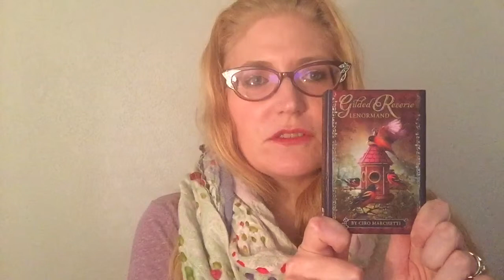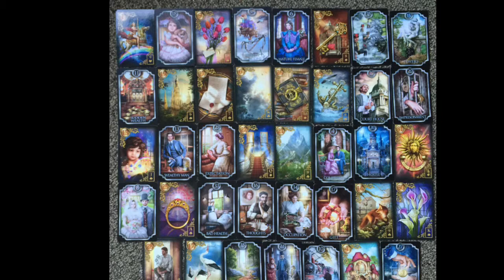Ciro Marchetti's Fin de Siecle Kipper: The GT Mixed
Using the Lenormand & Ciro Marchetti's Fin de siecle Kipper together in a Grand Tableau.

Part 2 - Sample GT

Of course with this reading, the usual ethical considerations apply. Details have been ch.anged to protect confidentiality.

Hope you enjoy this video! If I have a chance next week, look for another. Thanks for all your help & support! Very grateful.